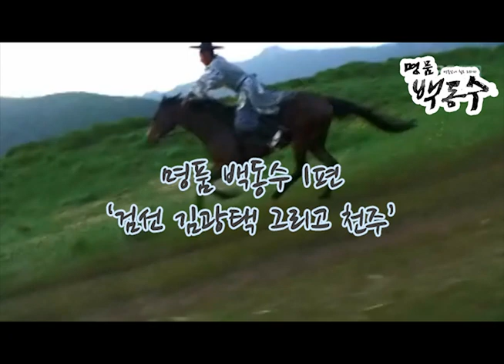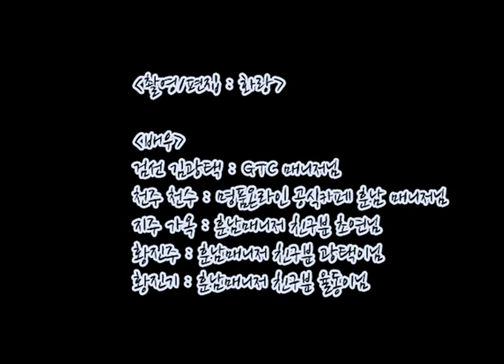명품 백동수 영상 화제_1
온라인 포털 IMI(대표 이정훈)는 15일 '명품 온라인' 2차 비공개테스트 종료와 함께 최근 인기리에 종영된 '무사 백동수'를 패러디한 '명품 백동수'의 동영상을 공개했다.

해당 동영상은 '명품 온라인'의 비공개테스트에 참여한 한 유저가 IMI측에 전달한 동영상으로 실제 배우들과 캐릭터들의 의상 및 주변 배경이 절묘하게 조합되어 있다.

이번 영상은 극중 전광렬과 최민수의 첫 만남을 패러디한 '검선광택과 천주의 만남'을 비롯해 '황진주 엄마를 찾다' 이상의 총 2편으로 나뉘어 선보였다.

동영상을 접한 유저들은 '재미있다. 아이디어가 돋보인다', '캐릭터들의 대화 싱크로율이 절묘하다', '실제 드라마를 보는 듯 하다' 등의 다양한 반응을 보였다.

한편 '명품온라인'은 중국 당나라를 배경으로 한 탄탄한 스토리라인과 화려한 그래픽 및 높은 퀘스트 몰입도 등이 장점인 3D 무협 MMORPG다.

지난 14일 2차 비공개테스트 당시에는 국내 검색포털 실시간 검색순위 1위를 기록한 바도 있다.

이에 관한 자세한 내용은 명품 온라인 공식 홈페이지 통해 확인 가능하다.